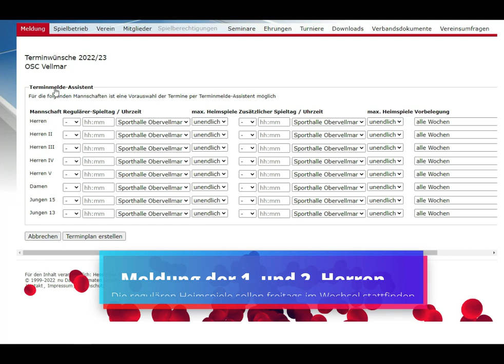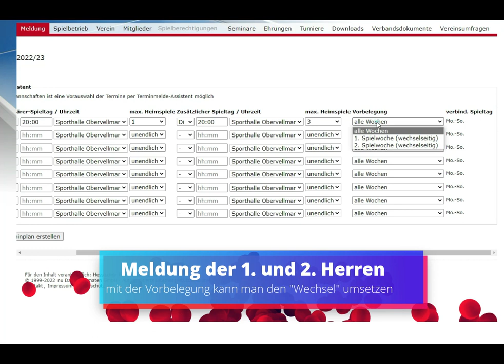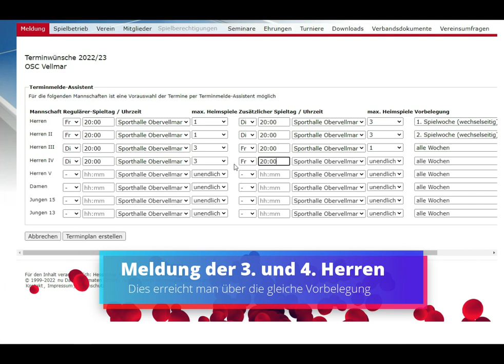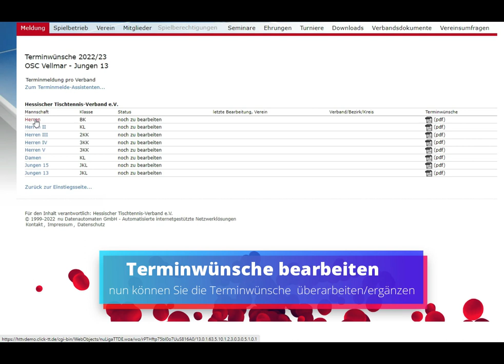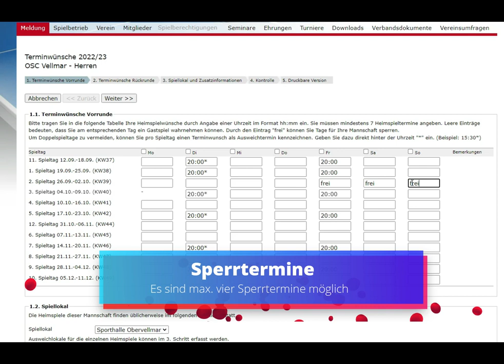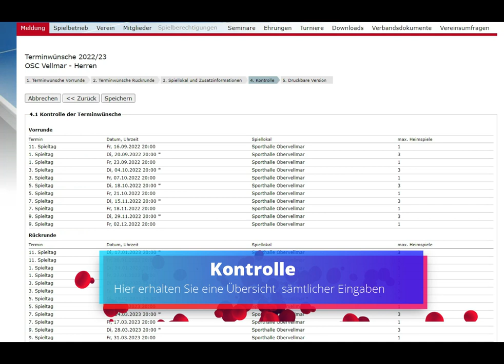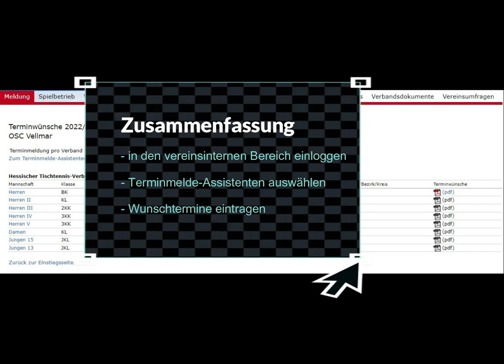Anleitung Terminmeldung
Anleitung zur Terminmeldung in click-TT